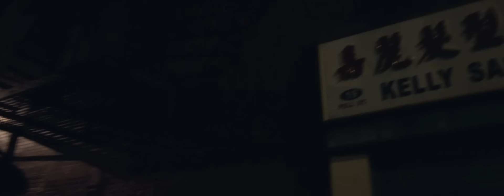Davidge - Gallant Foxes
Music video by Davidge performing Gallant Foxes. Pre-order album 'Slo Light' from iTunes now & download 'Gallant Foxes' (featuring Cate Le Bon) right away!

(C) 2014 7Hz Productions Ltd in association with Shamrock Solutions Ltd and Sunbridge LLP under exclusive license to The End Records USA and Shock Records ANZ